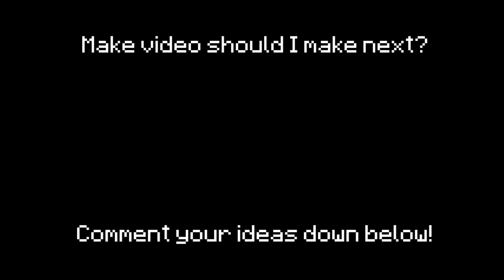(15) Java vs Bedrock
Java vs. Bedrock in Minecraft: A Quick Overview

Minecraft, the global phenomenon of block-building and adventure, has primarily two distinct editions: Java Edition and Bedrock Edition. Here's a brief look at the differences between the two:

Java Edition:

Platform: Exclusively for PC, available on Windows, Mac, and Linux.
Development History: This is the original edition of Minecraft, developed by Mojang. It's written in Java, which is where its name comes from.
Modding: Java Edition is known for its extensive modding community. It's easier to create and install mods for this edition.
Updates: Historically, Java received snapshot updates, which are test versions of upcoming releases.
Graphics: It supports the more intensive, customizable 'Java' graphics settings.
Bedrock Edition (often just called "Minecraft" or "Bedrock"):

Platform: A cross-platform version available on mobile devices, Windows 10, consoles, and even some VR devices.
Development History: It was developed to unify the game experience across various devices. It's written in C++, which often results in better performance on lower-end devices.
Marketplace: Bedrock has a built-in Marketplace where players can purchase and download skins, texture packs, worlds, and more.
Cross-play: One of Bedrock's biggest advantages is the ability for players on different devices to play together.
Performance: Generally optimized better for devices, especially when it comes to rendering distances.
Key Takeaways:
While both editions capture the core essence of Minecraft, the choice between them often comes down to platform preference, desired performance, and whether the player is interested in modding. Java is more mod-friendly and has a longstanding community, whereas Bedrock offers a more unified experience across multiple devices with the added advantage of cross-play.